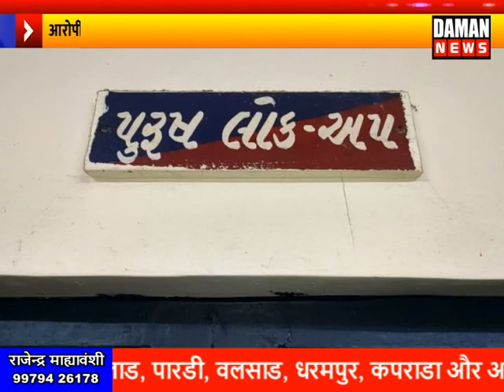DAMAN NEWS के गीत नगर से नाबालिक लड़की को भगानेवाले आरोपी को पोलोसने किया गिरफ़्तार